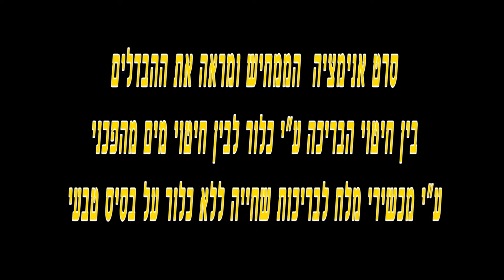מערכות מלח מתקדמות לחיטוי טבעי למי הבריכה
שני בתים צמודים עם בריכות שחייה ביום שמש אביבי בעל הבית בחלק השמאלי טורח ונושא שק טבליות של כלור כדי לחטא את מי הבריכה מחיידקים .

בבית הימני נהנים בני המשפחה בתוך הבריכה וגם הציפורים משימוש בחיטוי המים ע"י מערכת מלח

השימוש בכלור מייגע מפני שהוא דורש רכישה ,נשיאה ואחסנה של כלור וחומרים מסוכנים אחרים בבית ,תוך שימוש ,החלפה ,הוספה ,חידוש ובדיקה של הכלור בבריכה מדי יום או כמה ימים .

לעומתו השימוש במלח עושה את החיים לקלים ונעימים שופכים פעם אחת מלח לתוך מי הבריכה מפעילים את ה- Aqua Blue Pro בודקים את הערכים במים אחת לשבוע ואת המלח אחת לשלושה חודשים.. אין מצבור של חומרים מסוכנים.. אין נשיאה ורכישה של חומרים מדי שבוע ההתעסקות והטורח בחיטוי המים בבריכה יורד למינימום ..

פעולת ההכלרה ע"י הכלור מתחילה בדרך כלל מחוסר ידע בכך שרוב בעלי הבריכות פשוט זורקים לתוך הבריכה או לסקימר את הכלור ללא מצוף כלור וגורמים נזק למעטפת הבריכה ולרוחצים וגורמים לבזבוז מיותר של כסף עבודה ומשאבים !!

המלח אינו יכול לגרום נזק כי הוא חומר טבעי !!

בשימוש בכלור גם הצמחייה בעלי הבית ילדיהם בני משפחתם הרוחצים בבריכה ובעלי החיים הנמצאים בקרבת הבריכה והשותים ממנה ניזוקים ..

הרוחצים בבריכה המוכלרת ע"י ידי כלור סובלים מריחות רעים צריבה בעניים, בעיות נשימה . ולפעמים בעת שימוש מוגבר ומופרז לנזקים חמורים יותר , כי הכלור שהוא חומר מסוכן .. .

באותו זמן בחלק הימני השכנים הרוחצים בבריכה המחוטאת ע"י מלח נהנים ממים טבעיים חיים בריאים מהנים וצלולים !!

בבריכה המוכלרת ע"י מלח רמת המליחות נמוכה מהמליחות של דמעה היורדת מהעין. אפשר לצלול בעניים פקוחות אין תופעות לוואי גם אם שותים מהמים !!

היום בעקבות התפתחות טכנולוגיות מתקדמות הוזלו ושופרו מערכות המלח כך שהם בהישג ידו של כל אדם .. אז למה רוכשים כלור ?.. בדרך כלל מחוסר ידע ובורות .. של המוכרן בחנות ..

מערכת מלח מתקדמות של חברת INTEX - Aqua Blue Pro ומערכות מלח מתקדמות אחרות מבית שיא ספיד יעניקו לבריכה שלכם ולבני משפחתכם מים צלולים וחיים בפחות עבודה יותר הנאה תוך שימוש בחומרים על בסיס טבעי !!!

שיא ספיד בע"מ מערכות מלח מתקדמות לחיים בריאים וצלולים יותר ...
מקצוענות עד הפרט האחרון !!!